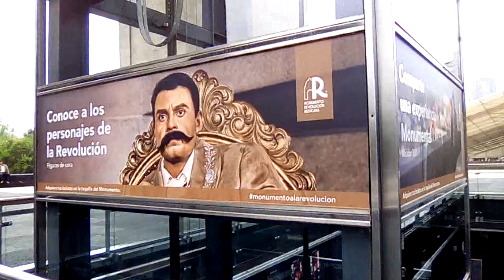Monumento a la Revolución 2018.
El 23 de septiembre de 1910 fue colocada la primer piedra por el Presidente Porfirio Díaz. En 1912 se para la obra por falta de recursos por consecuencia del movimiento revolucionario, dos décadas después Émili Bérnard quiso rescatar su proyecto y presento al gobierno de Álvaro Obregón la propuesta de adaptación de la estructura a un panteón para los héroes  de la guerra, sin embargo, esté intento quedó frustrado con las muertes de Obregón y Bénard.

En 1940 el águila que se encontraba a la cima de la cúpula cambió de lugar al Monumento a la Raza.

Este edificio cuenta con una cúpula de cobre y cuatro esculturas en las esquinas,  del artista Olivera Martínez; dichas figuras representan la independencia, las leyes de reforma, las leyes agrarias y leyes obreras.

El estilo que prevalece es el Artículo Decó.

Entre 1942 y 1970 se trasladaron a esté lugar los restos de Francisco I. Madero, Venustiano Carranza, Francisco Villa, Plutarco Elías Calles y Lázaro Cárdenas.